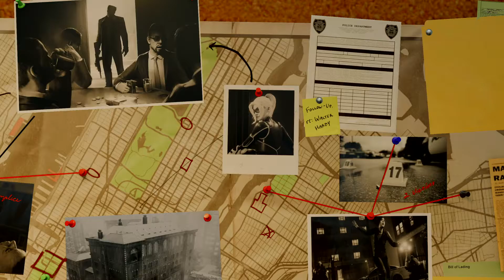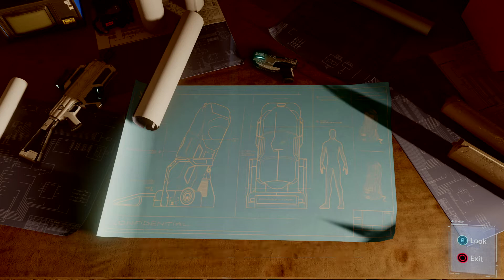Marvel's Spider Man the city that never sleeps gameplay walkthrough part 3 on PS4 PRO